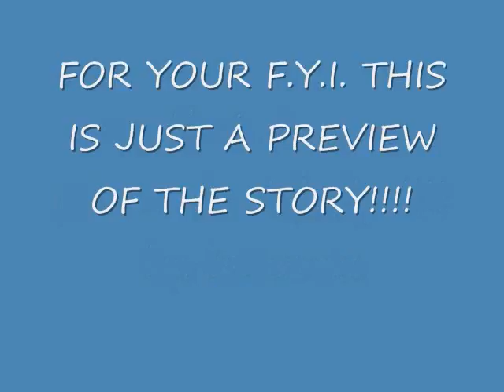believe me, im lying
PROULGE:

You know what it feels like when you get an A in your worst subject? When you open the envelope, and see that beautiful letter staring back at you, a sign of success?

Do you remember when you had your first kiss? The curling, twisting feeling in your stomach when your lips crashed into his, and you felt like flying?

How about when you went on the spinning teapots ride at the carnival for the very first time? Did you ever think that all of that happiness was together in a mini rollercoaster? Or were you too content of the fact that you were having non-stop enjoyment?

Can you still hear the cheers of your parents above all others when you scored that soccer goal, that won you the game? Can you still see their faces, smiling so proud, matching your grin that couldn't be wiped off no matter what?

Or maybe, life just wasn't like that. For you, at least. Maybe you shivered when you saw that big red F on your midterm staring right at you, making you sink in your seat?

When you told him you loved him, he probably took a step back rather than forward. Did you ever maybe think he didn't deserve you? Or did you think you didn't deserve him?

Have you ever wondered what it would be like when your parents keep the biggest secret of your life away from you? What it would feel like to know you didn't belong?

Have you ever really missed someone, so much your heart aches so much that you cant cry, or speak?

Has it ever occurred to you that maybe life isn't always what it seems? That maybe your life was one big question until someone came along and cleared it up.

Or maybe, for that matter, you chose to believe that it was just you

I am Cassie Brooks, sixteen years young living on the biggest lie in the world and not even knowing it. It all started on the highway, my dad and I were driving to Starbucks, It was a summer day, the breeze was mild and the colors of the scenery was a green and yellow.

The moment my dad curved off the road onto the grass and into a tree I knew we were in harm. My dad wasnt wearing a seatbelt and had gotten a comma, I just received a few broken bones and a concussion, slightly taking away my ability to remember the past. When I heard my father had passed, I yelled at mother, accusing her of lying and denied to show up for the funeral. But I was forced to come anyways. I didnt cry, or eat barely even spoke. I was so upset that someone close to is gone, and will never be seen again.